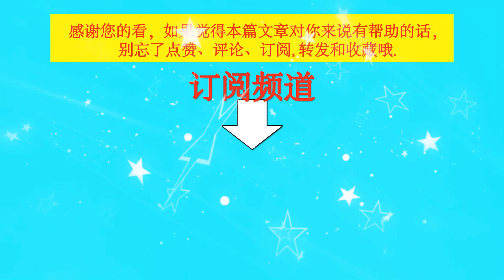王一博不仅是一个银屏偶像，而且还是大家真心佩服的偶像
王一博不仅是一个银屏偶像，而且还是大家真心佩服的偶像 | TGN Star News